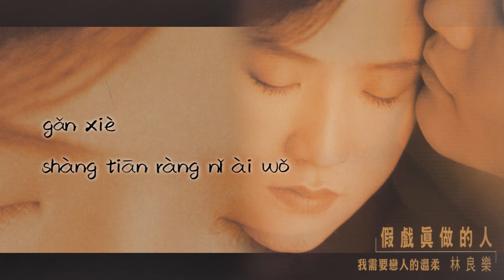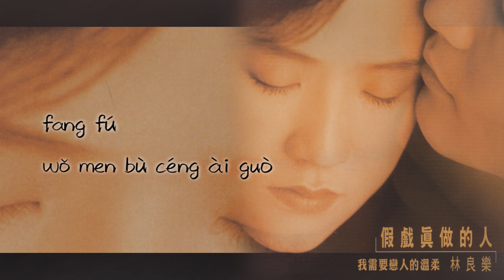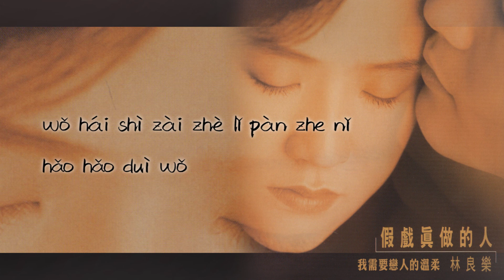【Official Audio Lyrics Video】林良樂Lín Liáng Lè《假戲真做的人》〈我需要戀人的溫柔Wǒ Xū Yào Liàn Rén De Wēn Róu〉官方動態歌詞版MV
我需要戀人的溫柔
Wǒ Xū Yào Liàn Rén De Wēn Róu

作詞：陳樂融  作曲：孫崇偉
zuò cí: chén lè róng   zuò qǔ: sūn chóng wěi

牽你的手　常常牽到夢中
qiān nǐ de shǒu   cháng cháng qiān dào mèng zhōng
感謝　上天讓你愛我
gǎn xiè   shàng tiān ràng nǐ ài wǒ
可是你的眼　為何故意迴避我
kě shì nǐ de yǎn   wèi hé gù yì huí bì wǒ
這難道在暗示些什麼
zhè nán dào zài àn shì xiē shé me

猜你的心　總是很難猜透
cāi nǐ de xīn zǒng shì hěn nán cāi tòu
彷彿　我們不曾愛過
fang fú wǒ men bù céng ài guò
幾次面對面　我才完全瞭解
jǐ cì miàn duì miàn   wǒ cái wán quán liǎo jiě
你的心終究缺少我要的夢
nǐ de xīn zhōng jiù quē shǎo wǒ yào de mèng

更需要　強烈的快樂
gèng xū yào   qiáng liè de kuài lè
你可以不體會我　可以不連絡
nǐ kě yǐ bù tǐ huì wǒ   kě yǐ bù lián luò
卻無法不讓我再守候
què wú fǎ bù ràng wǒ zài shǒu hòu

更需要　真實的擁抱我
gèng xū yào   zhēn shí de yǒng bào wǒ
你可以不取悅我　可以不承諾
nǐ kě yǐ bù qǔ yuè wǒ   kě yǐ bù chéng nuò
我還是在這裡盼著你好好對我
wǒ hái shì zài zhè lǐ pàn zhe nǐ hǎo hǎo duì wǒ